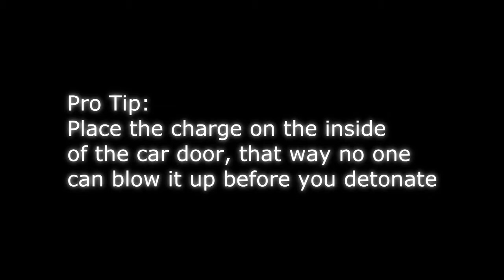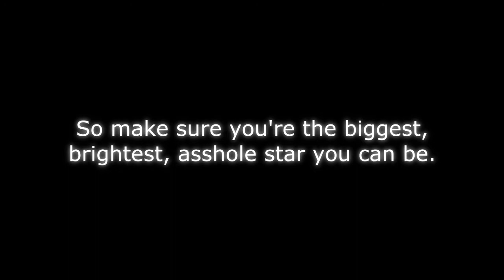GTA Online: Car Bombs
How to be an asshole, follow the simple instructions